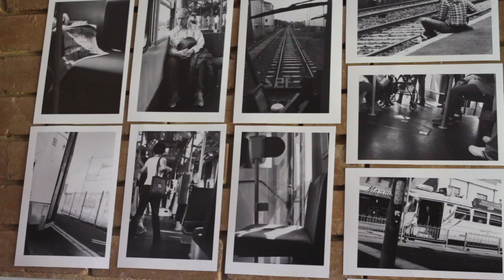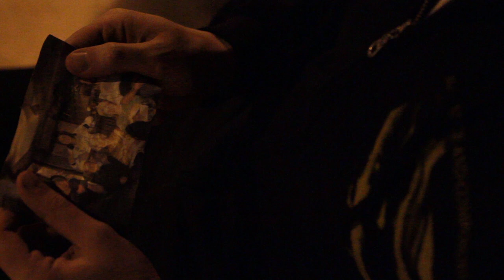Fuck This Place - Frightened Rabbit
A short piece I did to the Frightened Rabbit song 'Fuck This Place' as part of a photography assignment in my studies.

Shot on a Canon 7D with 24-70mm